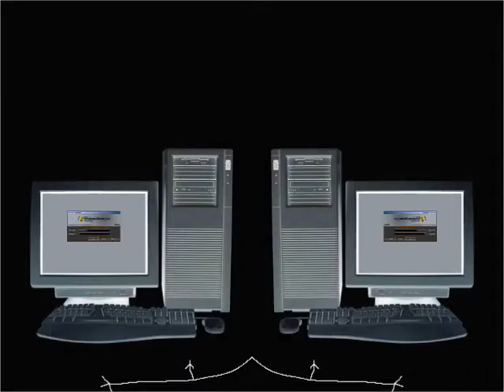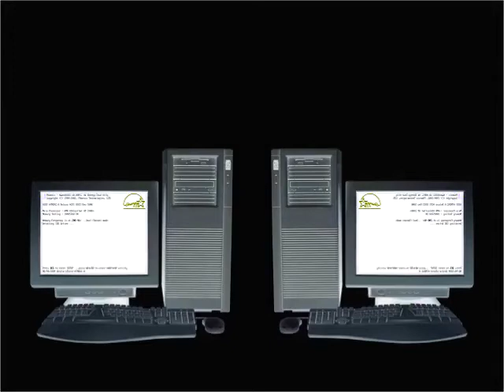Boy Hates Windows Startup and Shutdown in CoNfUsIoN (FIXED) Part 2